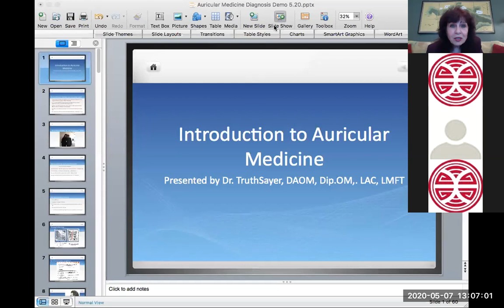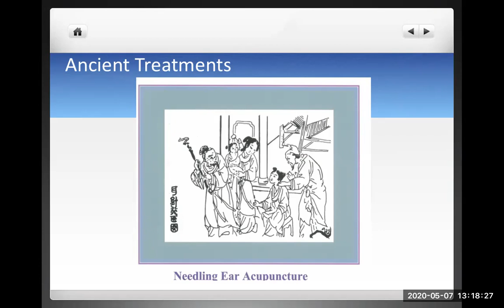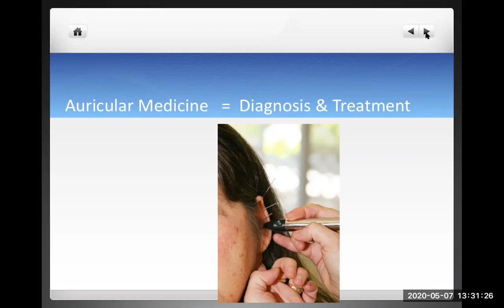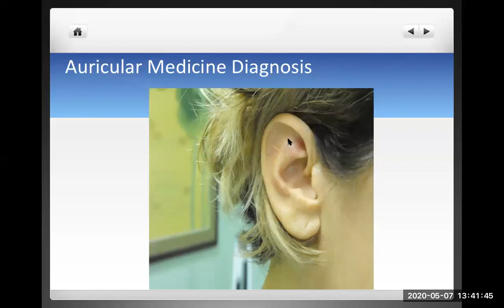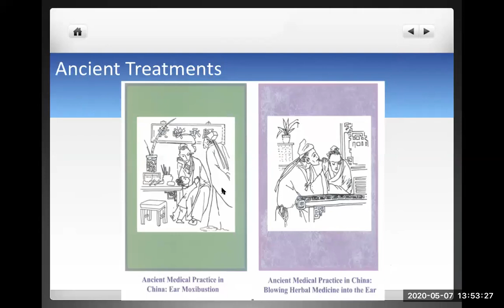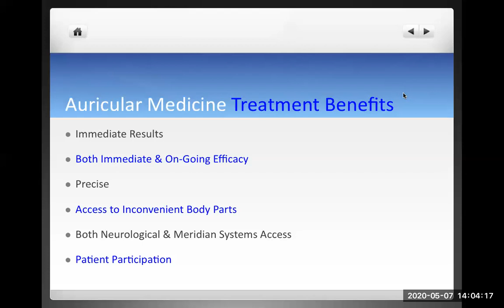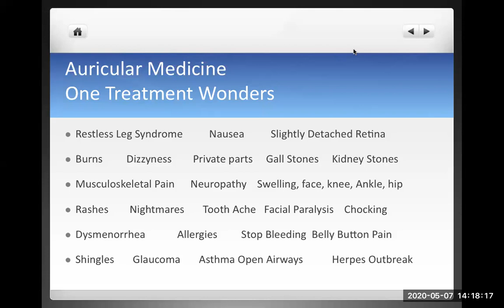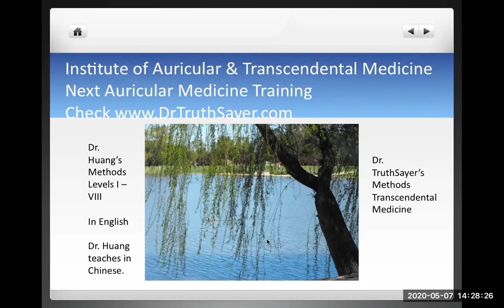Intro Auricular Medicine Net of Knowledge 5:20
Introduction to Auricular Medicine, a specialty within Chinese Medicine that enables both diagnosis and treatment of the whole body/mind/spirit through use of the external auricle of the ear.